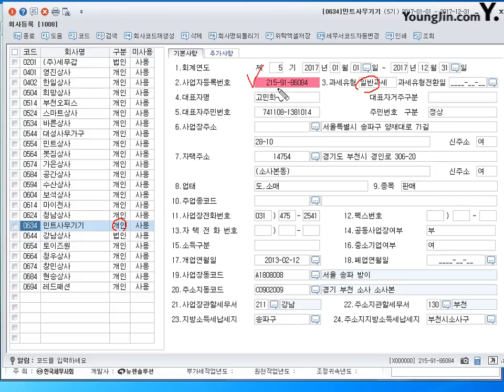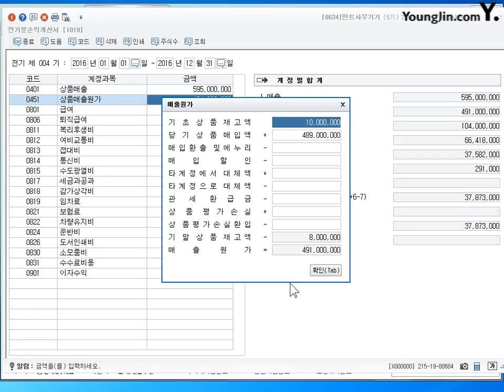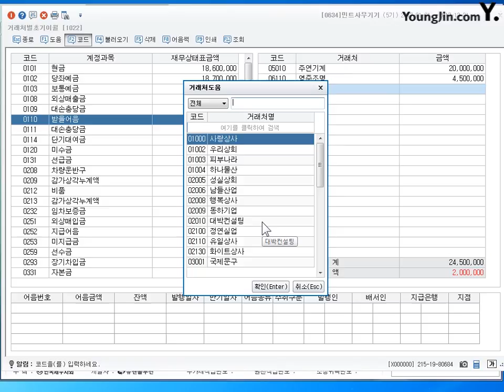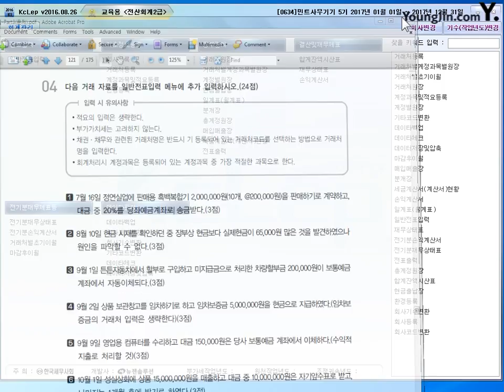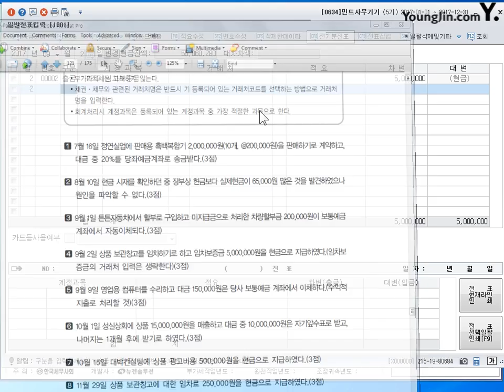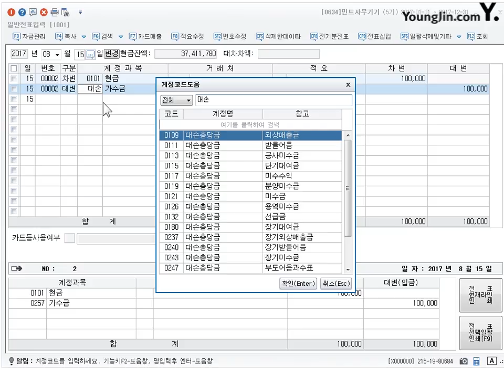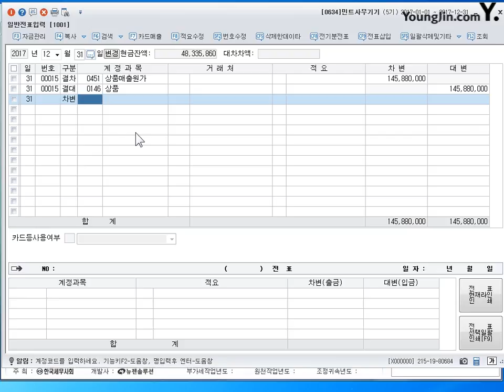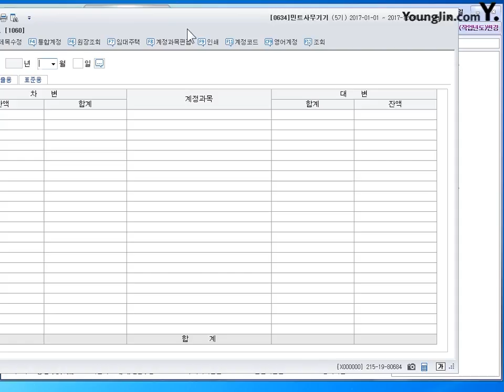[기출] 2015년 06월 07일 - 실무시험